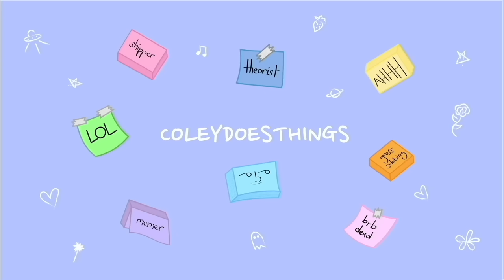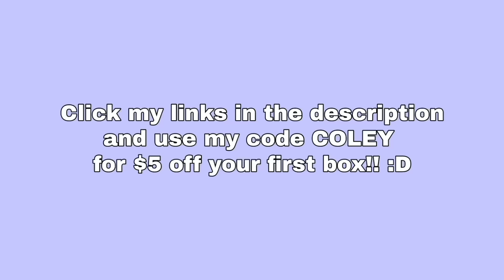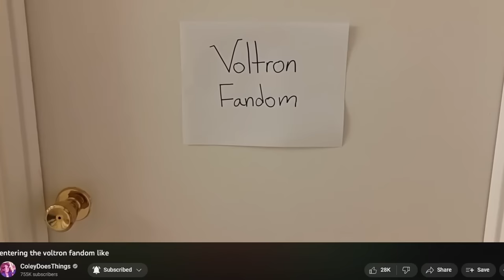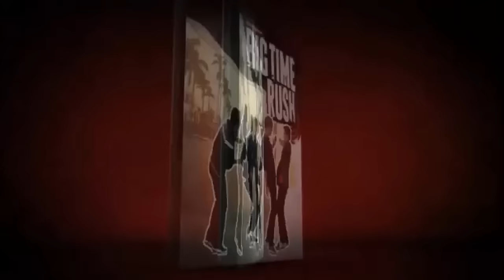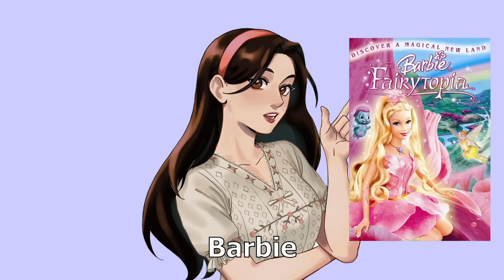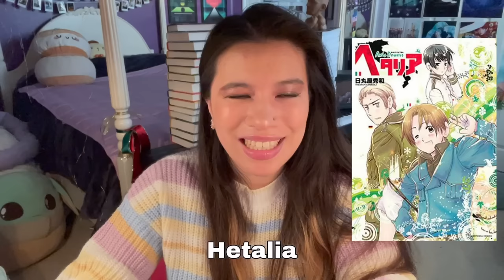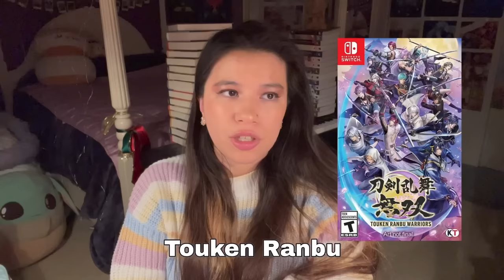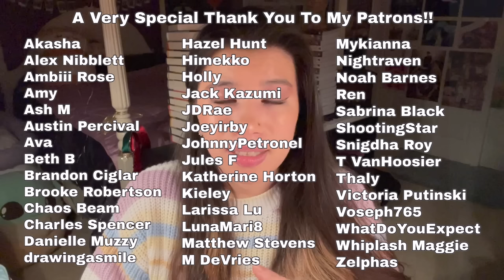exposing every fandom i've ever been in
i am incapable of liking anything halfheartedly :,) it was HARD trying to narrow everything down, but this is the comprehensive list of fandoms I came up with!!

also since filming this i've also fallen into Blue Lock rip

Promare bags - the link got taken down i think they switched store names
Attack on Titan Reincarnation AU - Blog no longer exists
KK Slider, Red and May Animal Crossing Human Art - Humanized Animal Crossing Characters

timestamps:
0:00 - 7:32 Intro + Fandom Criteria
7:32 - 13:10 Book Fandoms
13:10 - 25:37 Cartoon Fandoms
25:37 - 28:28 TV & Live Show Fandoms
28:28 - 39:03 Movie Fandoms
39:03 - 54:07 Anime Fandoms
54:07 - 55:54 KPop Fandoms
55:54 - 59:04 Video Game Fandoms
59:04 - 1:01:19 Podcast Fandoms
1:01:19 - 1:02:35 Danmei Fandoms
1:02:35 - 1:03:26 Concluding Thoughts